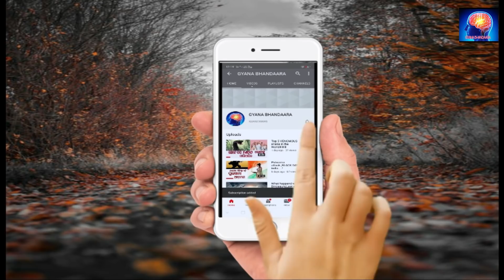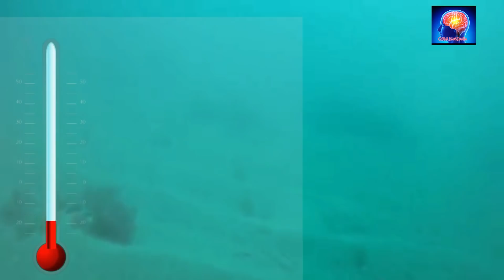ଏବେ ବି ବଞ୍ଚିଛି MEGALODON॥?Could Megalodon Still Alive.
Megalodon (Carcharocles megalodon), meaning "big tooth", is an extinct species of shark that lived approximately 23 to 3.6 million years ago (mya), during the Early Miocene to the Pliocene. It was formerly thought to be a member of the family Lamnidae and a close relative of the great white shark (Carcharodon carcharias). However, it is now classified into the extinct family Otodontidae, which diverged from the great white shark during the Early Cretaceous. Its genus placement is still debated, authors placing it in either Carcharocles, Megaselachus, Otodus, or Procarcharodon. This is because transitional fossils have been found showing that Megalodon is the final chronospecies of a lineage of giant sharks originally of the genus Otodus which evolved during the Paleocene.